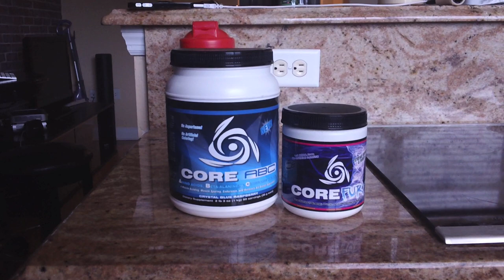400lb Raw Bench Press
Finally hit a long term goal of mine with a paused 400lb bench press. I still have work to do to get that 405. My Daily Undulating Periodization program is going very well and each block has bumped my bench up.